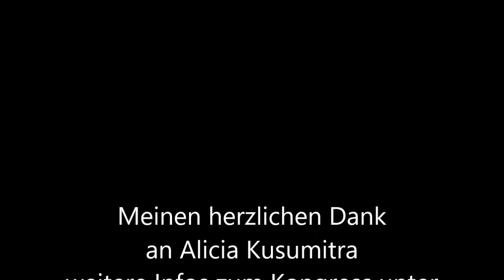Erwachte Beziehungen leben in einer neuen Welt - Summit mit Alicia Kusumitra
"Erwachte Beziehungen leben in einer neuen Welt" ist die große Vision von Bettina van Amerongen, die sie mit ihrem Onlinekongress begonnen hat, umzusetzen und die sie mit ihrem eigenen Wirken in ihren Onlinegruppen in die Welt bringt.

In diesem Ausschnitt aus einem Interview spricht Bettina van Amerongen mit Alicia Kusumitra über die Ermutigung, aus eingrenzenden Mustern auszusteigen, die eigene Bestimmung zu leben und was die Se*ualität damit zu tun hat.